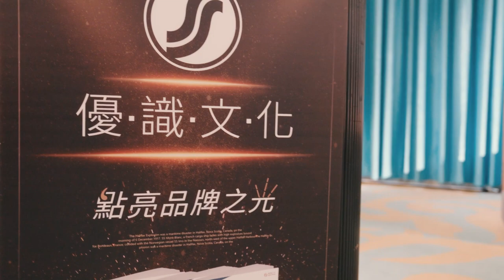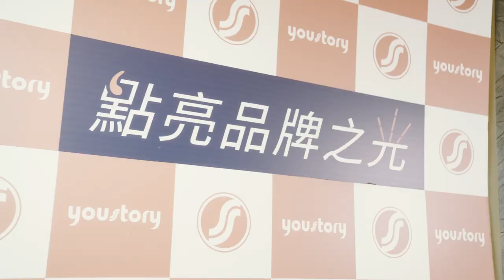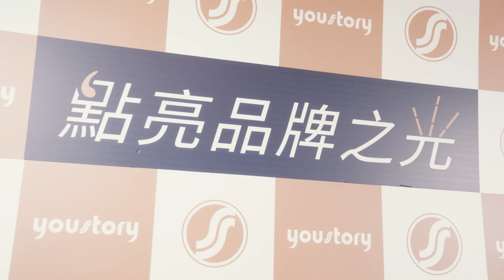20230724 新書發表會暨品牌交流會